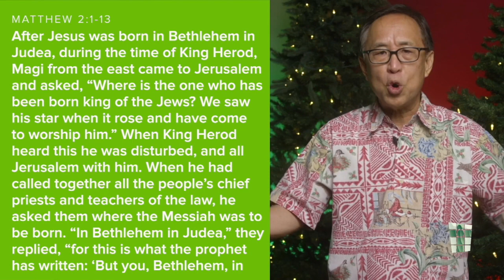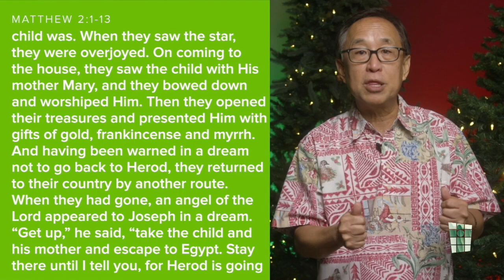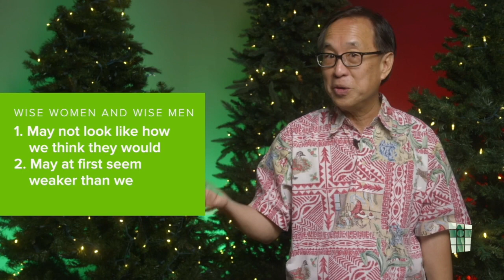December 13, 2020 “Wise Men and Wise Women” Pastor Dan Chun